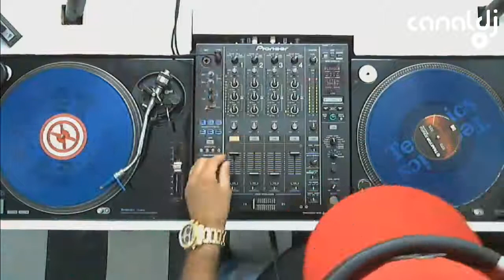DJ Ido Mix - Flash Dance ( Canal DJ, 25.12.2014 )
Set do DJ Ido Mix - Flash Dance, gravado e transmitido ao vivo no Canal DJ em 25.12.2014